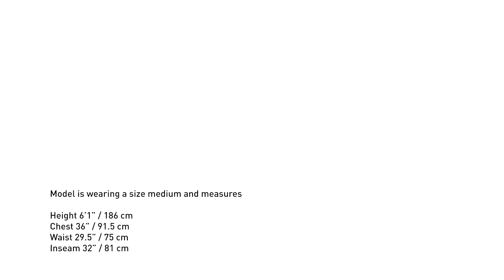Arc'teryx | Zeta SL Jacket Men's - Dracaena